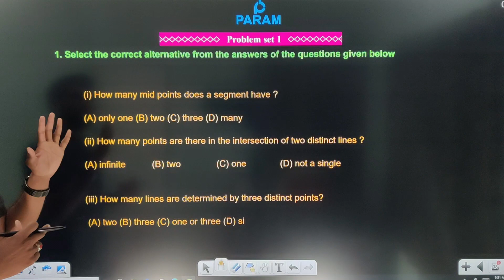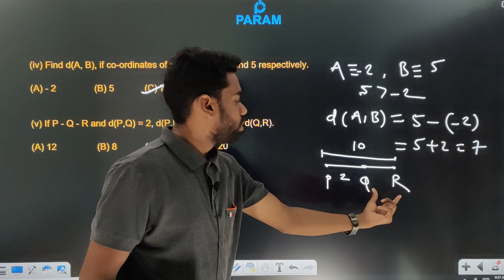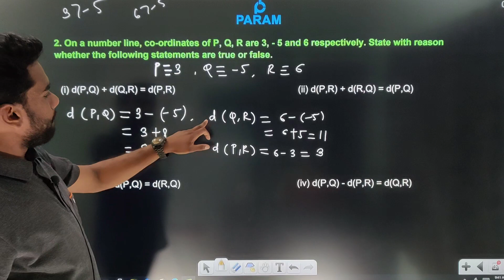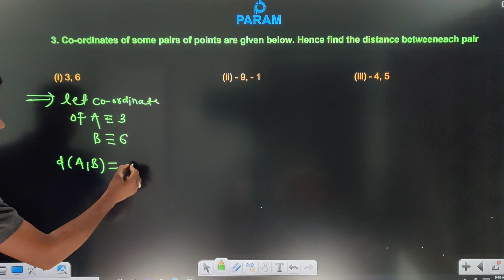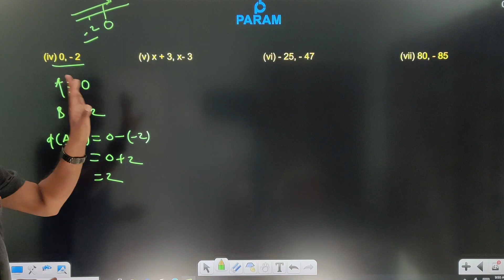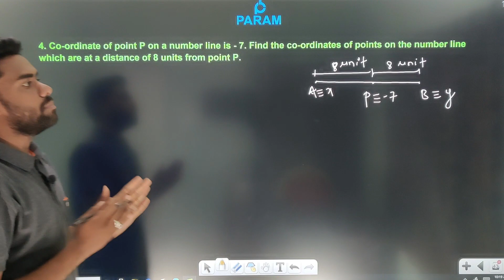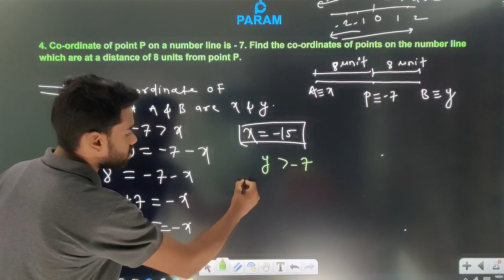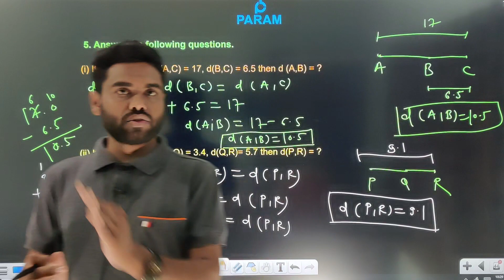Basic Concept in Geometry L-5 part 1 | Chapter 1 | Class 9 | Maths | Maharashtra board | By Anil Sir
Topic to learn
*Points,line and plane
*Betweenness
*Co-ordinates of a points and distance
*Conditional statements proof
*line segments